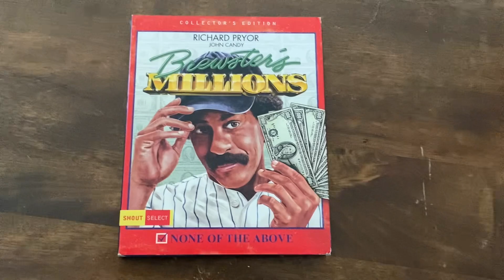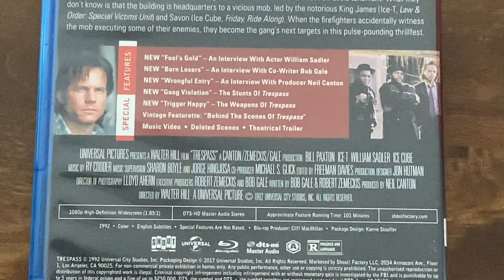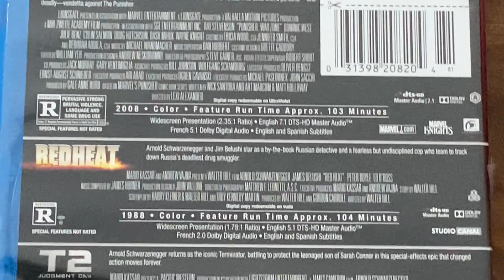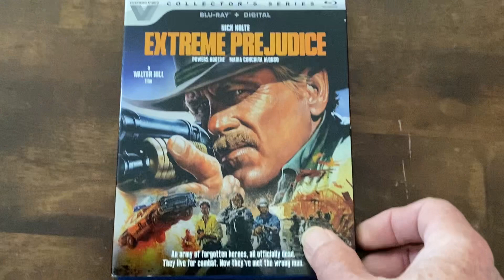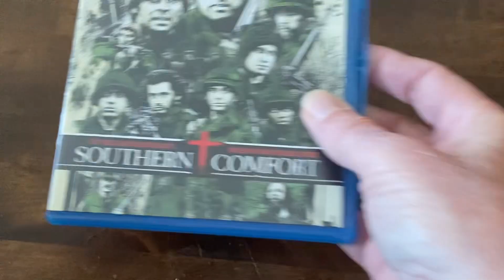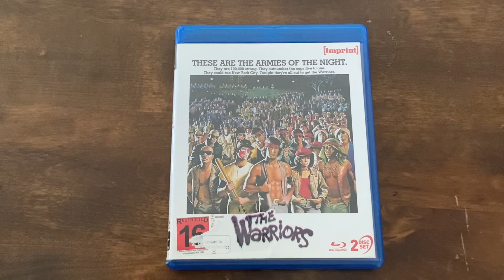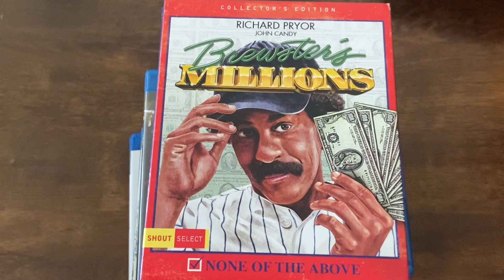Ranking the Films of Walter Hill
Walter Hill is one of my favorites, here’s my ranking of 11 of his films.